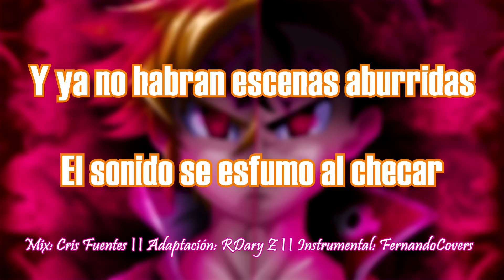Nanatsu no Taizai Season 3 OP "ROB THE FRONTIER" COVER (ESPAÑOL/LATINO)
|| CRÉDITOS ||
► Anime: Nanatsu no Taizai | Seven Deadly Sins
► Versión Original: UVERworld
► Letra/Adaptación utilizada:  @RDaryZ
► Instrumental: @Mountain_Klan
► Mix: @CrisFuentes
► Miniatura: Eve

No olvides dejar tu MEGA LIKE y COMPARTIR este video por cada rincón del planeta y a todos tus amigos por supuesto, ya que eso ayudaría muchísimo a que este canal siga creciendo cada vez más.

❤️ TU APOYO ES FUNDAMENTAL ❤️

Letra:

El paisaje que vimos se distorsiono
Hundiéndonos en la inseguridad
La soledad que recordamos del ayer
Nos muestra lo que no quisimos ver

Difundamos hoy
Nuestro horizonte para conocer
Un nuevo amanecer
Y ya no
Habrán escenas aburridas
El sonido se esfumo al checar
La realidad de aquí

De cero a la frontera me voy a mover (frontera)
Los malos pensamientos olvidaremos hoy
Llegar a la frontera dicta el corazón (frontera)
Cantaremos "hay salida del callejón!"

A la frontera con heridas llegare (frontera)
Avanzando  siempre en la misma dirección
Contra todo la frontera cruzare (frontera)